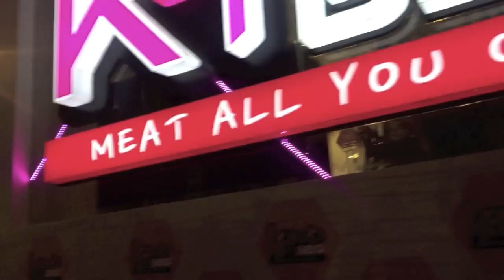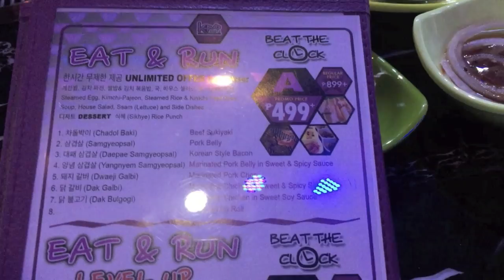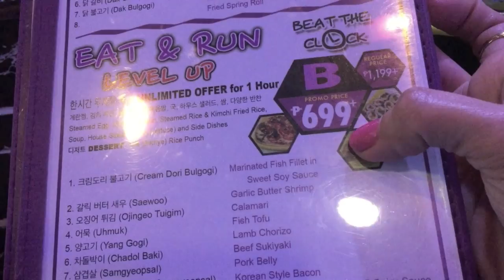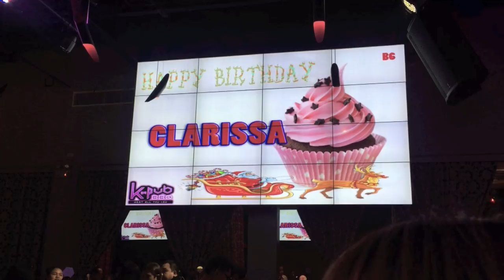Kpub BBQ Cebu- My Best Friend's Birthday | April 15, 2016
Kpub BBQ is located at Ayala Cebu.

Thank you guys for watching, mwahugzZ!